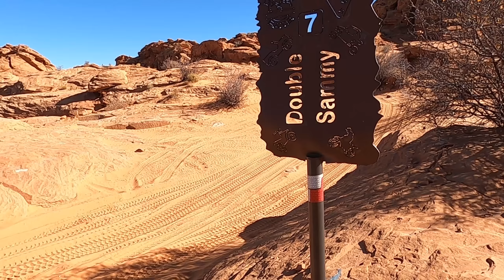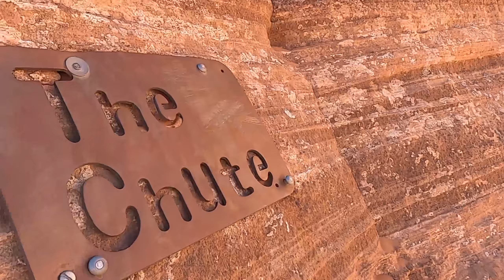Sand Hollow UT Trail Guide | “Double Sammy” Trail | RZR Turbo S, Kawasaki Teryx Rock Crawling UTV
Guided trail ride of the "Double Sammy" trail at Sand Hollow State Park, in Southern Utah by Off Camber Industries. This is an introduction to a series of guided trail rides with Eric and Royce, two area locals. We intend (hope) for these videos to be both informative and entertaining!
You'll get to see different perspectives by watching two very different machines (lengths, widths, brands) navigate through some difficult obstacles.